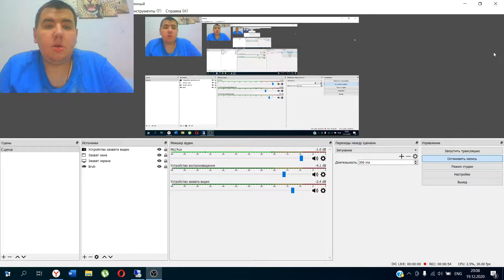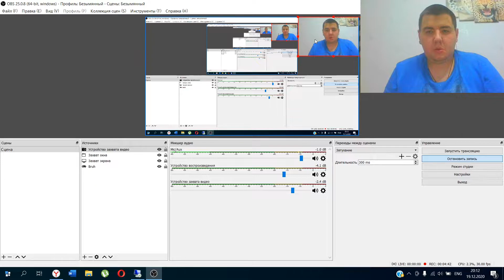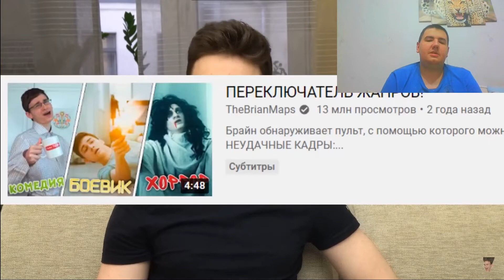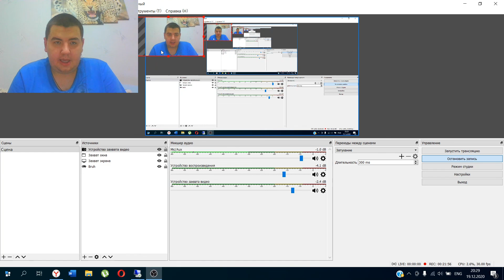Реакция на Смотрю свои СТАРЫЕ СКЕТЧИ [TheBrianMaps]